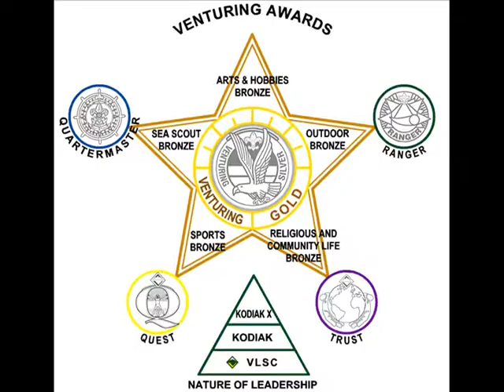Venture Crew 609 Promo Video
its funny, watch and sub. We are Venture Crew 609 in Georgetown, Massachusetts 01833. check us out